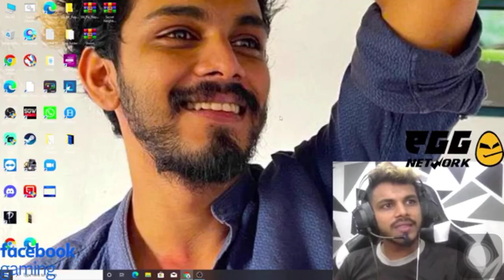Warz shoon // මම තමා m24 king වැඩ්ඩො ඉන්නවද ඉල්ලන් කනවා කිව්වොත් මෙක පෙන්නපන් 😂😂😂😂😂😂